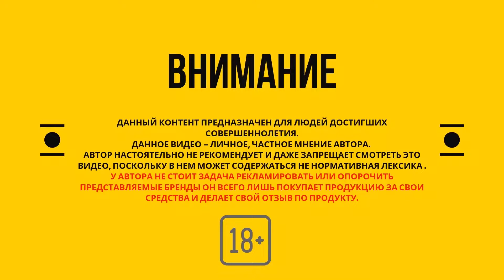Vape Среда #21 | Пробуем Dad`s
В 21 выпуске Vape Среды пробуем жидкость Dad`s это так называемая крафтовая жидкость или авторская если хотите, которая имеет достаточную локальную популярность и на рынке уже достаточно давно года с 2015.